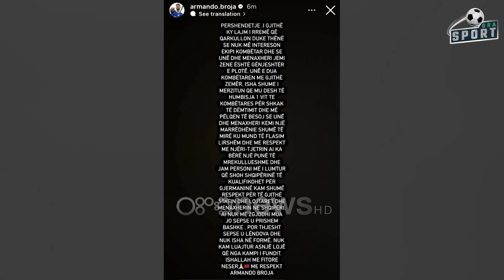Rraklli: Ne atëherë nuk patëm fatin të bëheshim ekip, Broja duhet të mësojë të luajë për skuadrën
Ish-futbollisti i Kombëtares, Altin Rraklli përmes një lidhje ‘’Skype’’ në emisionin ‘’Ora Sport’’ në Ora News foli për kualifikimin e Kombëtares në EURO 2024. Rraklli u shpreh i gëzuar për kualifikimin e Kombëtares dhe se tha se cdo lojtar që ka veshur fanellën e Kombëtares ka dhënë maksimumin.

‘’Jemi jashtë mase të gëzuar për kualifikimin. Besoj se cdo lojtar që ka vëshur atë fanellë ka dhënë maksimumin. Ne atëherë nuk patëm fatin e mirë të bëheshim një ekip për shumë arsye, sepse lojtarë kemi pasur gjithmonë.

Unë fatmirësisht qëlloj këtu në Gjermani, dhe do jem afër skuadrës. Tani për nja 5-6 persona i ofroj shtëpinë time (për të parë Kombëtaren në Gjermani). Broja duhet të mësojë të luajë për skuadrën, nuk duhet të jetë individualist.